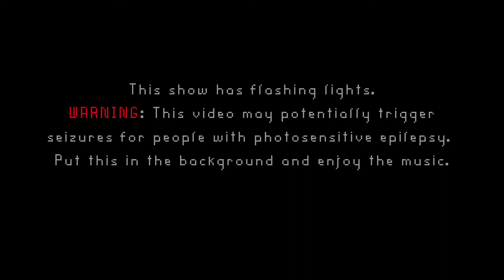Live Stream Set for Bonus Stage - 8/14/2021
Here's my full live set from Bonus Stage!